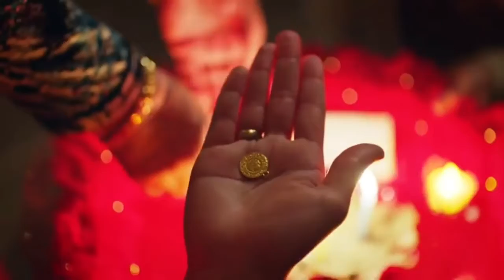Mehndi Ki Raat |Seher🌸|Emanet